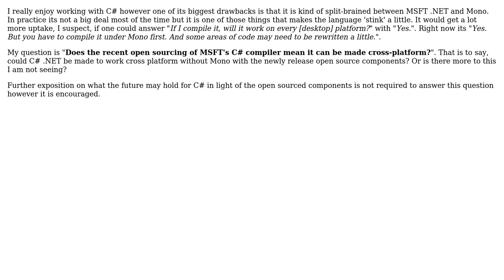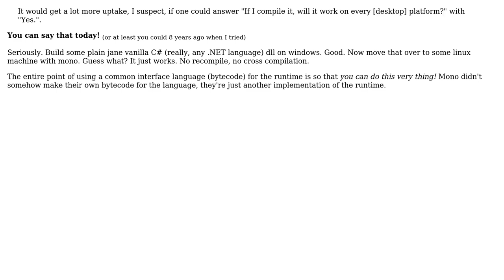Does the recent open sourcing of MSFT's C# compiler mean it can be made cross-platform?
Software Engineering: Does the recent open sourcing of MSFT's C# compiler mean it can be made cross-platform?

With thanks & praise to God, and with thanks to the many people who have made this project possible! You are responsible for your own actions.